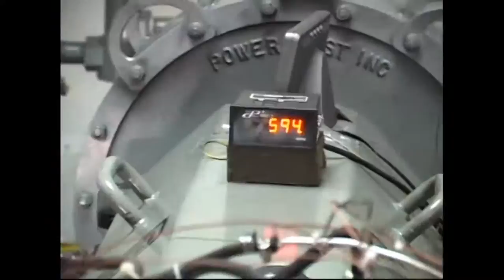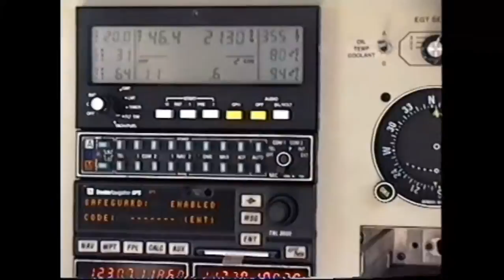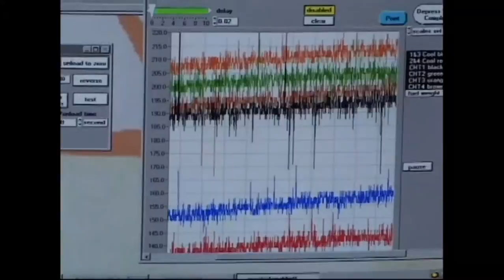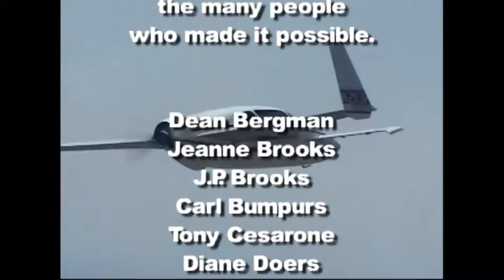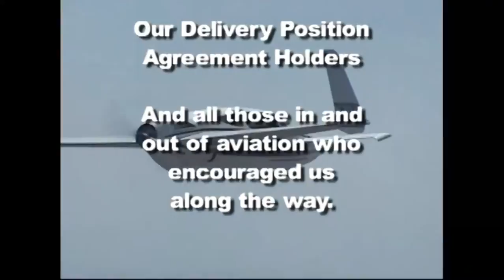DeltaHawk First Flight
DeltaHawk First Flight at Racine Airport on May 3, 2003